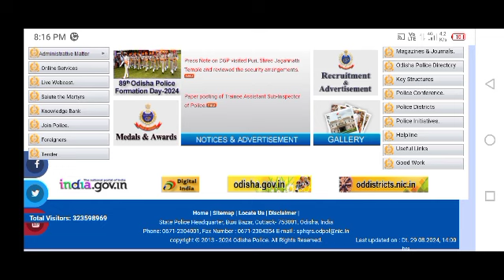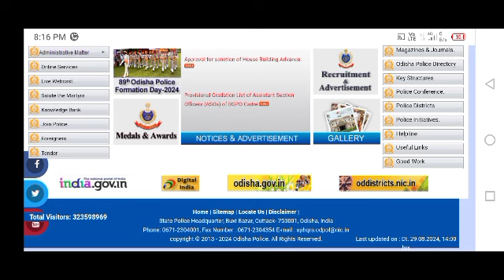Police recruitment online apply soon || odisha police recruitment | OSAP IRB recruitment